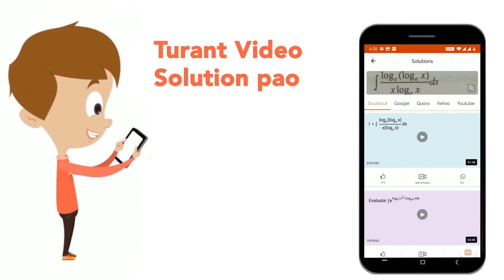If a student score 43% marks then he is failed by 72 marks, but when he scores 57% marks he is p...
If a student score 43% marks then he is failed by 72 marks, but when he scores 57% marks he is passed by 40 marks. Find passing %
Class: 14
Subject: MATHS
Chapter: PERCENTAGE
Board:GOVT

👉 Have Any Query? Ask Us.